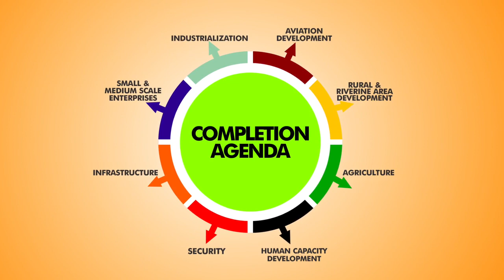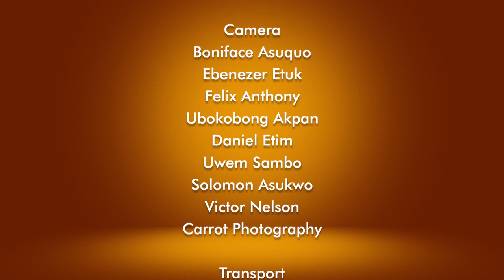Akwa Ibom at 33: Documentary on State Anniversary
Governor Udom Emmanuel: Apostle of Industrialization

He was called Mr. Industrialization even during his first campaign to become Governor of Akwa Ibom State in 2015. All campaign publicity materials proclaimed the message of the promise of Industrialization by him. His message was clear: Akwa Ibom must embrace Industrialization and entrepreneurship as a prelude to economic growth.

Years into office as Governor, Mr. Udom Emmanuel has without fail, kept the promise.

Over 18 manufacturing concerns have been birthed by this administration. Among them are the Jubilee Syringe Manufacturing Company, Africa's largest syringe manufacturers; Electric Metering Company, first and biggest of its kind in Nigeria, Kings Flour Mills, St. Gabriel's Coconut Refinery at Mkpat Enin, amongst others.